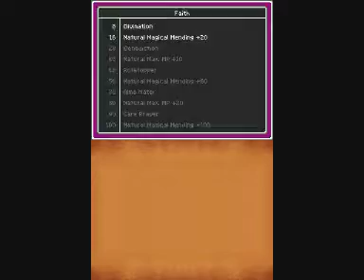Dragon Quest 9 Walkthrough Part 21: All allright at Alltrade Abbey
Jack is back and you can change classes of your chars now! I changed my minstrel to a spear-warrior because
- I need a tank.
- the warrior makes high damage when good skilled.
- the minstrel is a bad healer.
- the minstrel causes tatty damage.
- the minstrel dies fast.